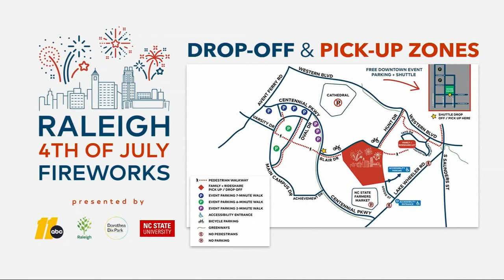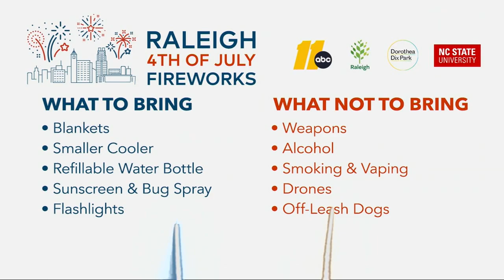Raleigh Fireworks: What you need to know